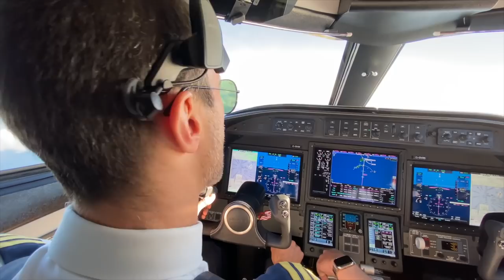Vous pouvez le faire aussi I Franck Nicolas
Devenez Plus, Devenez Vous: Programme GRATUIT de 10 semaines pour affronter le blues de l’hiver et l’incertitude de ce nouveau monde